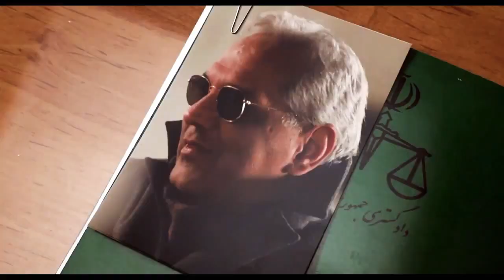تيزر چهارمین قسمت سريال دراکولا